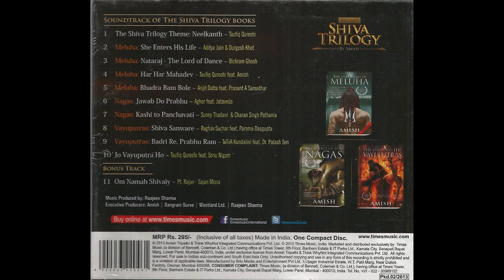Nagas: Jawab Do Prabhu - Jataveda Banerjee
Song: Jawab Do Prabhu
Singers: Jataveda Banerjee
Lyrics: Nidhi Sharma, Amish
Album: Vayuputras
Company: Times Music
Year: 2013

This is my effort to revive the old cassettes, vinyl, and CDs. This CD was launched in 2013 after the success of the Shiva Trilogy. The original Copyrights are there with the company and Author Amish.